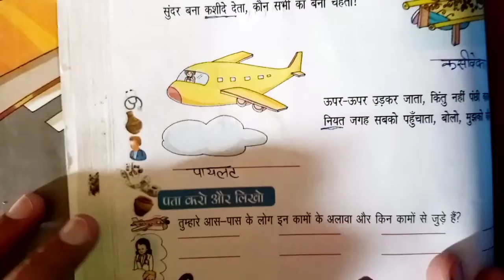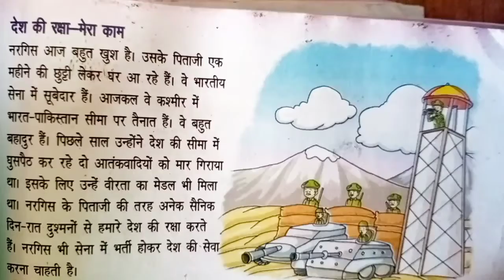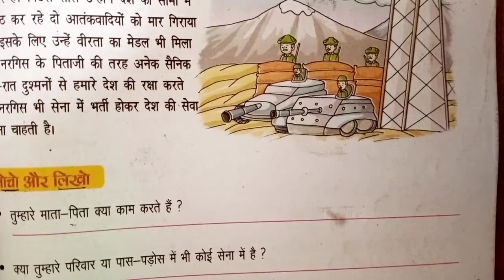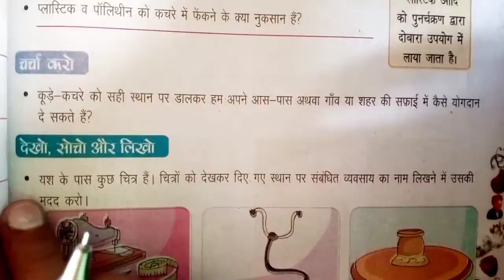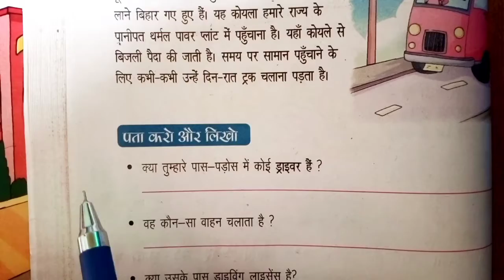कक्षा: चौथी || पाठ: 4, बड़े मददगार, हमारे कामगार || भाग: 2, पेज न. 30 से 33 || ईवीएस